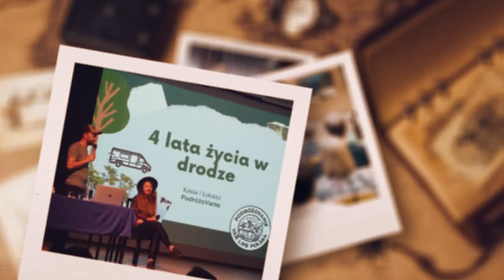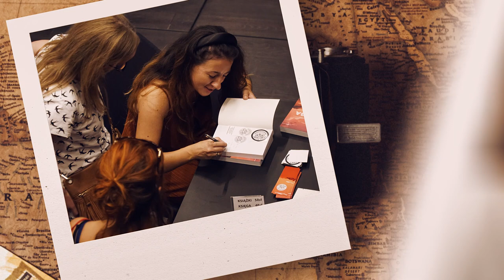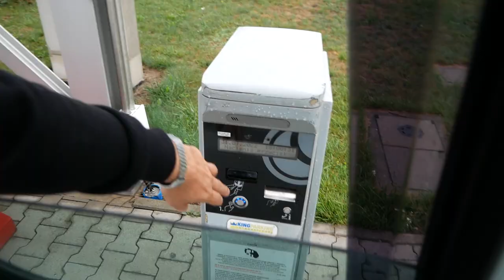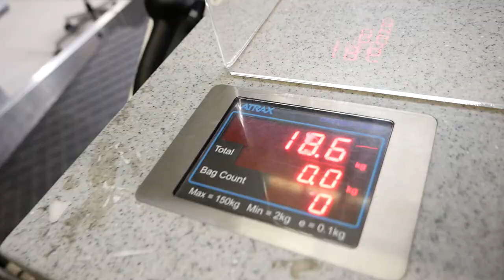ROZSTANIE I KONIEC VLOGÓW (na jakiś czas)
Po czterech latach życia w vanie we dwoje przyszedł czas na pierwsze dłuższe rozstanie. Kasia w tym odcinku pożegna się z Wami i zostawi Łukasza samego w Polsce na kilka tygodnie. Podczas jej nieobecności Łukasz będzie remontował pierwszego campervana Volkswagena LT35 zwanego Wielkim Wozem.  W odcinku odpowiemy też o naszych planach i dlaczego zawieszamy dodawanie nowych vlogów.